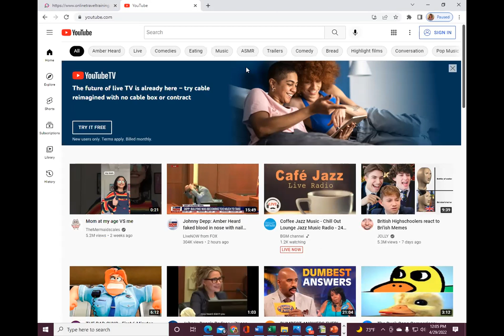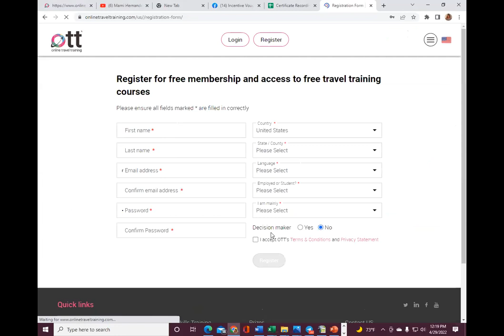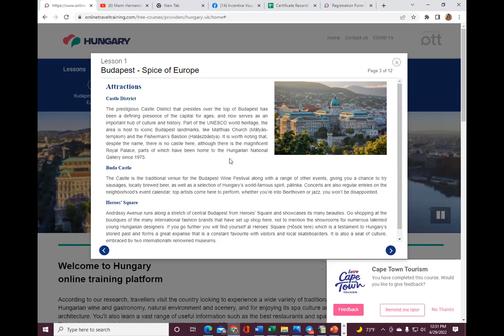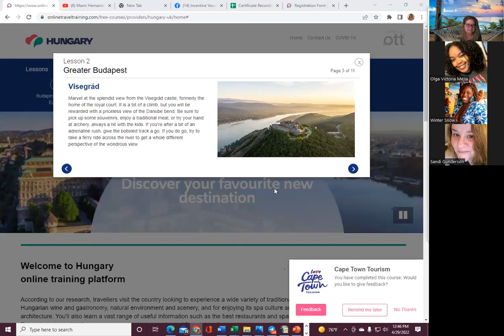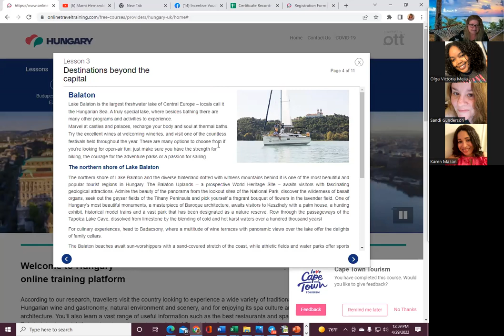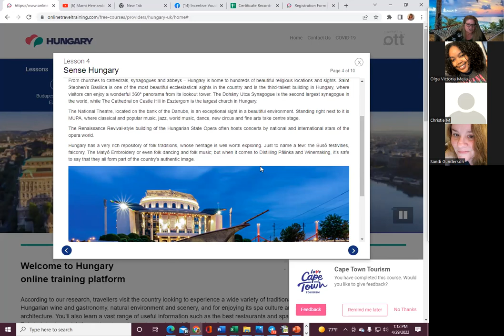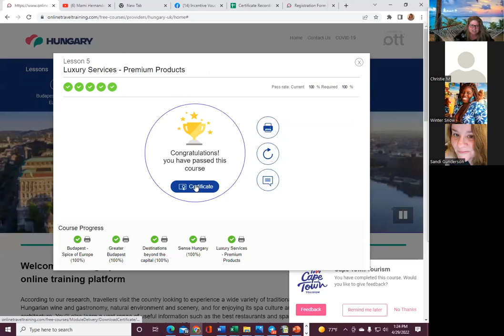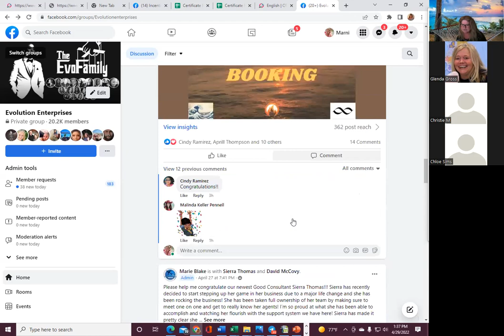Hungary Certificate Workshop April 2022